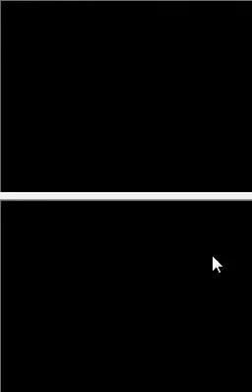Lucky Slot DS v1.0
Homebrew nintendo DS, "Lucky Slot DS" par Cid2Mizard.